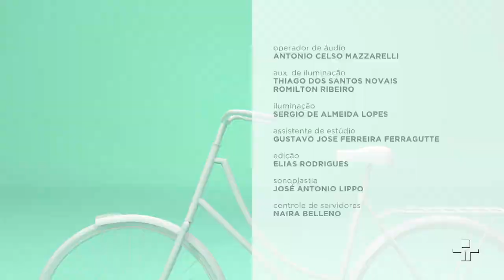Como deve ser o papel da escola na formação dos alunos? | Momento Papo de Mãe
A gente fala muito sobre a relação entre pais, alunos e escolas e há toda uma discussão em torno do papel social das instituições de ensino. Ele deve ir além do conteúdo e é preciso fazer com que o estudante aprenda a pensar, a refletir e a ter senso crítico.

O Momento Papo de Mãe aborda o papel social da escola e para falar sobre o assunto, Mariana Kotscho e Roberta Manreza convidam o sociólogo Paulo Silvino e a Ana Leite, que tem três filhos.